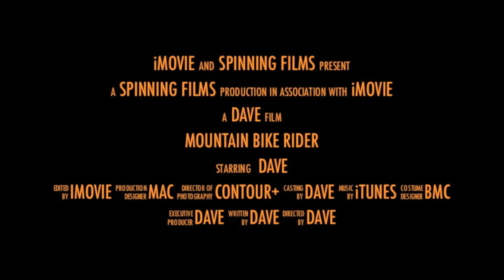Mountain Bike Rider